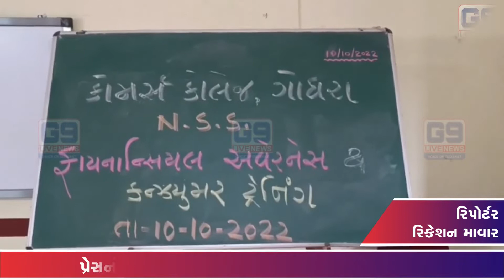સાર્વજનિક કોમર્સ કોલેજ ગોધરા ખાતે વિધાર્થીઓમાં ફાયનાન્સ અંગે જાગૃતિનો સેમિનાર યોજાયો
સાર્વજનિક કોમર્સ કોલેજ ગોધરા ખાતે નેશનલ સેન્ટર ફોર ફાયનાન્શિયલ એજ્યુકેશન દ્વારા ફાયનાન્શિયલ અવરનેસ એન્ડ કન્ઝ્યૂમર ટ્રેનિંગના સેમીનારનું આયોજન કરવામાં આવ્યું હતું.